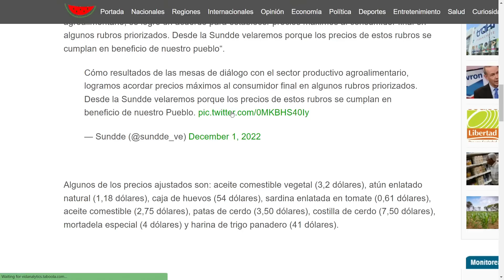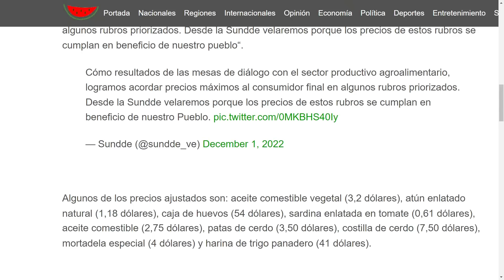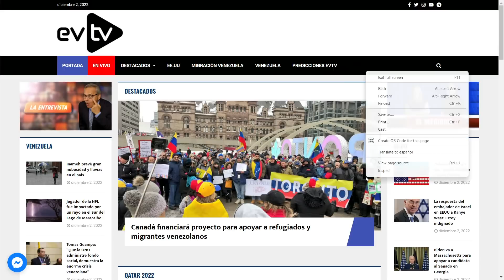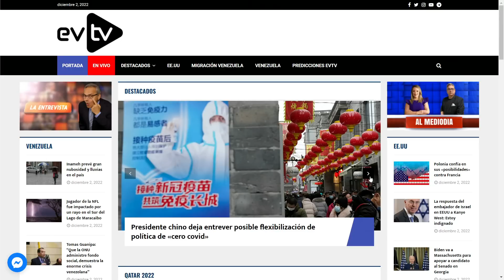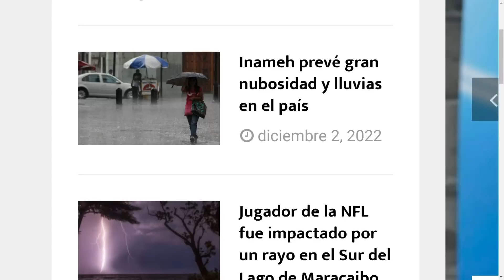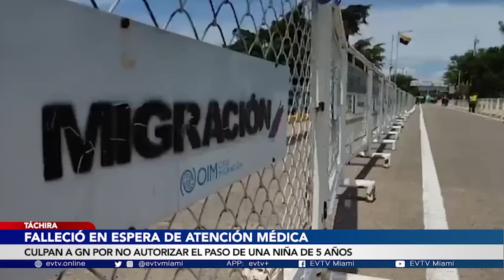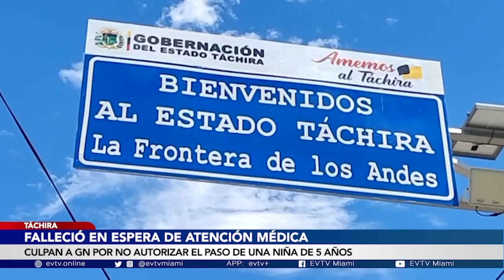Nos cayeron a coba y una niña murió | Al Mediodía | EVTV | 12/02/2022 2/7